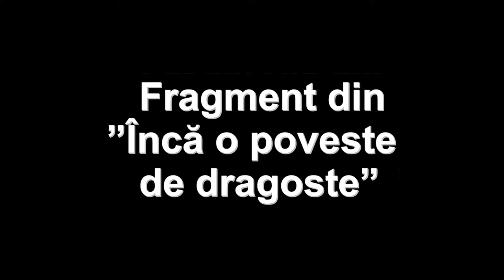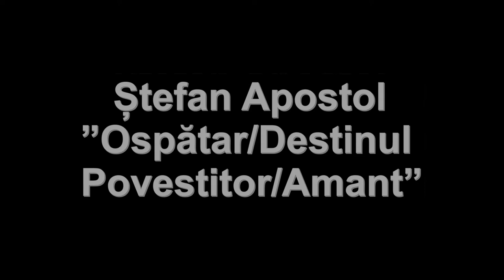Teatru- Fragment din Inca o poveste de dragoste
”Încă o poveste de dragoste” (după ”Crize” de Mihai Ignat)”

Regia: Vasile Toma
Adapatare text: Vasile Toma
Dramaturg: Mihai Ignat
O producție 2017 Asociația Culturală "Spirit, Artă, Metamorfoze"
Anul: 2017

Într-o perioadă în care boemul, romantismul și dragostea erau duse până la paroxism, existau bărbați îndrăgostiți, care-și luau viața în numele dragostei, bărbați ”traduși” de soții , din plictiseală, din dorința de aventură, ba chiar din dorința de a-și ajuta soțul în a urca pe scara ierarhică a societății acelor vremi. Viziunea regizorală propusă de Vasile Toma, pe un text original și actual, scris de profesorul universitar și dramaturgul brașovean Mihai Ignat, ne propune o astfel de lume, cu parfumul muzicii de atunci, dar și luptele interioare, angoasele, orgoliile și geloziile inerente. În povestea noastră se intersectează drumurile a trei personaje. EL, un adevărat Don Juan al vremii, un ”pierde-vară”, trecut de prima tinerețe, Ea, o damă superbă, pusă într-o anume situație datorită conjucturii, nu că și-ar fi dorit și Poetul/Chelnerul/Povestitorul, un visător, un boem și un permanent îndrăgostit. Drumurile lor se intersectează, se întrepătrund și ajung să devină unul singur, pe parcursul spectacolului, finalul devenind, într-adevăr, un punct culminant și de turnură pentru toate cele trei personaje.
Parfumul interbelic îți va pătrunde în suflet și vei trăi alături de personaje fiecare moment, până la final când cortina va pune punct poveștii. Nu o să ai timp să te plictisești, nu o să ai timp să respiri, pentru că ritmul alert de desfășurare al scenelor, momentele de comedie, îngemănate cu muzica și dansul, te vor ține acolo...în poveste, până la ultima replică. Așadar, Asociația ”Spirit, Artă, Metamorfoze” te invită să pătrunzi în era demult apusă, interbelică, odată cu vizionarea spectacolului ”Încă o poveste de dragoste”(după ”Crize” de Mihai Ignat), și să pleci acasă cu o replică sau un cântec auzit pe toată durata celor două ore de spectacol (cu intermezzo/pauză).